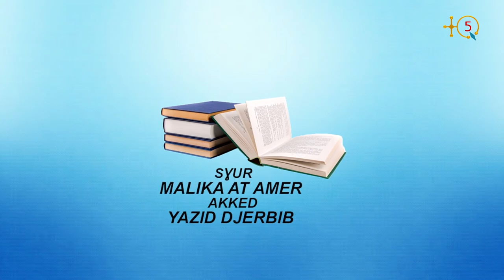Rencontre littéraire avec Saïd Sadi autour de son livre "Askuti"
Ḥa-tt-an ɣur-wen tesgilt tis 13 "Seg udlis ɣer wayeḍ". Asentel yella-d d inebgi n tesgilt Said Sadi. Askasi yewwi-d ɣef ungal-is, "Askuti". Adlis-a d agerruj ama deg usentel, deg uɣanib, deg teqbaylit neɣ deg tektiwin si d-yegla. Aṭas n usegzu i d-yerna said sadi i wedlis yura deg useggas 1984 anda Lmulud At Mmɛemer yefka-d tamuɣli-s ɣef ungal-a, ma d Amer Mezdad iga-as tazwert izaden! Asmuzget igerrzen i kunwi a yimdukkal d temdukkal n teskela!

TQ5 Media